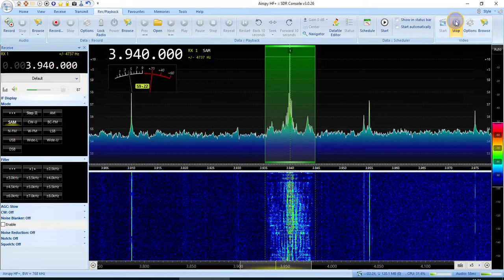Бухта свободных волн 3940кГц (пиратское радио) песня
Бухта свободных волн 3940кГц (пиратское радио)
RX: Airspy HF+ Discovery
ANT: LZ1AQ loop